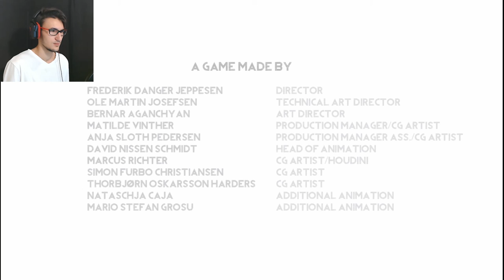I NEED PANTS! | Burning Daylight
We get a glimpse of what horrors our future could hold.

Horror Outro: "Scary Hour" by Omar Varela, you can listen to it over at "DubstepGutter"►